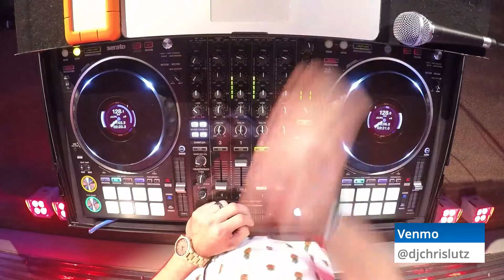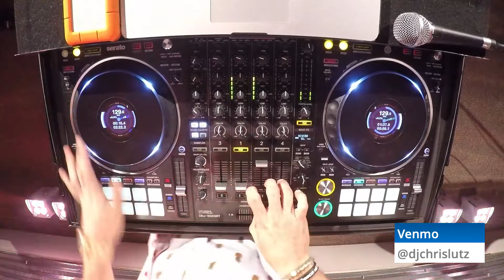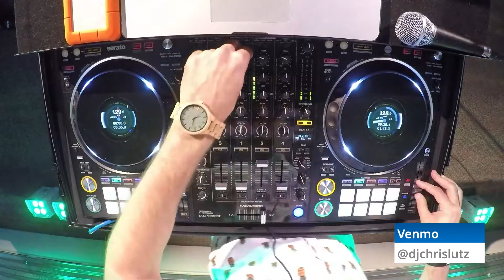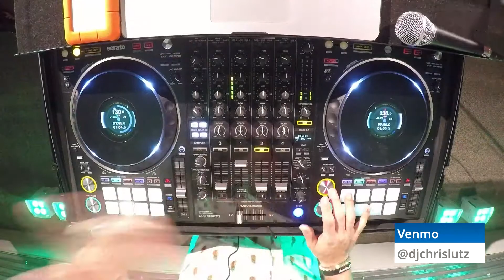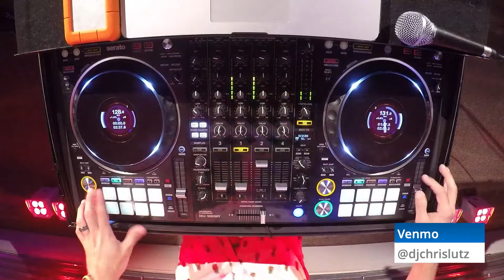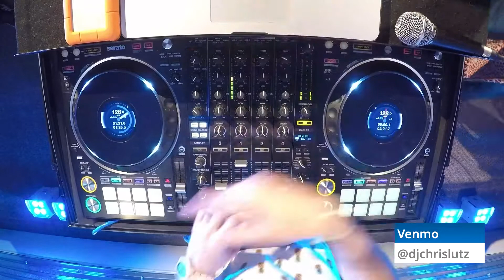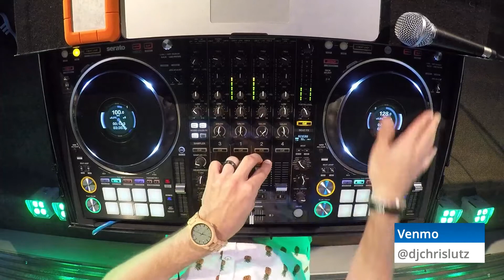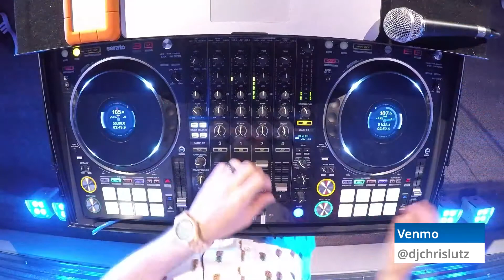Live Stream! W/ Legacy Event Group!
Dj Chris Lutz Live 2020

Legacy Event Group!